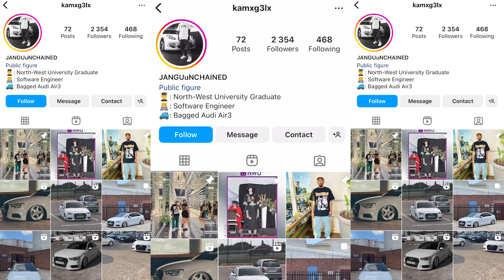Petrolhead Of the Week: Kamo's Audi A3 Sedan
This week's PetrolHead of the Week award goes to Kamo and his Audi A3 Sedan, which is turning heads.